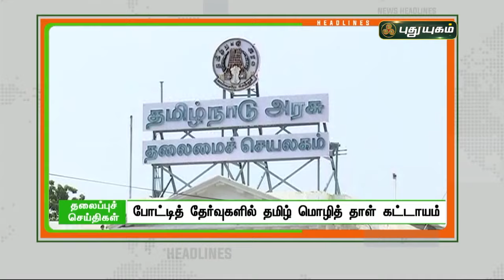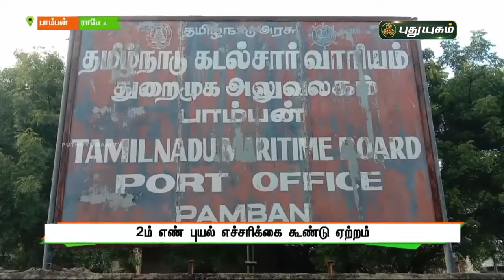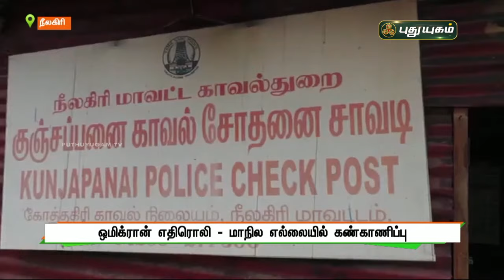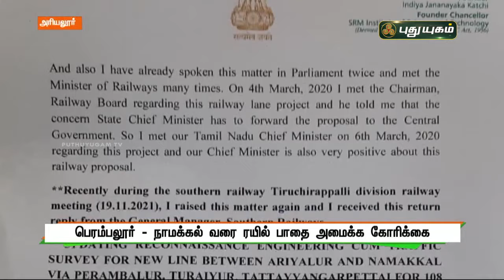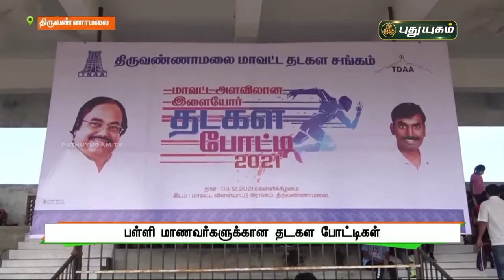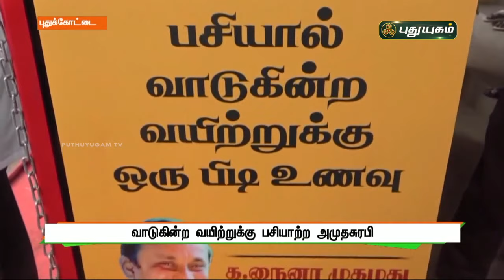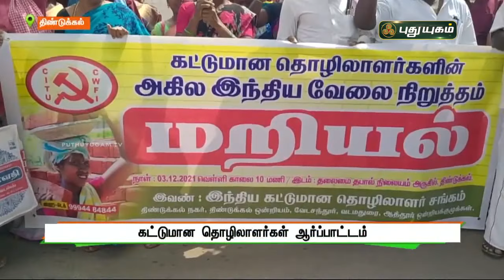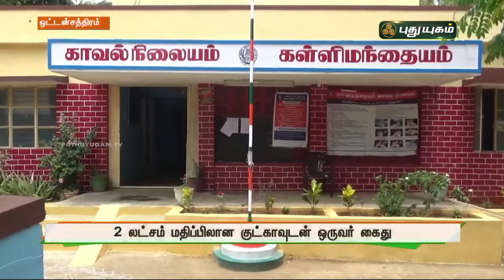புதுயுகம் செய்திகள் | 8 PM News | 03/12/2021 | PuthuyugamTV